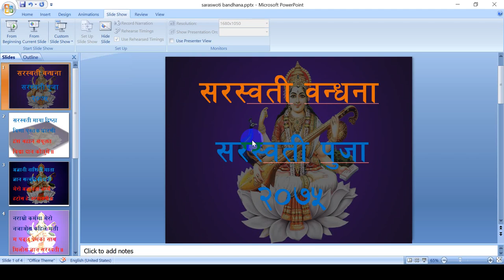सरस्वोती बन्धना # सरस्वोती आराधना बच्चाहरुलाई सिकाउने पर्ने सरस्वोती आराधना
sraswoti bandhana in nepali
pray for sraswoti